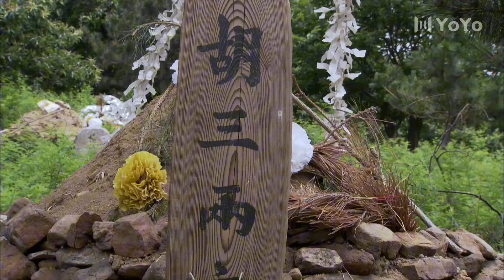【27集高光时刻】男人为了引出对手，竟把对手的老婆送去慰安所#功夫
剧名：烽火双雄
类型：年代、战争、抗战
主演：丁海峰、矢野浩二、郭金、涩谷天马、刘思言、王丽云、王奎荣、梁天、天明、冢越博隆
主要剧情：西川县县城，日军大队长佐藤光一大发雷霆，此战死去的日军小队长正是他的弟弟佐藤次郎。上司责令佐藤迅速拿出提高士气、降低作战伤亡比的办法。尚武嗜血的小队长荒木奉命启用死士训练营，佐藤甚至默许了他提出的采用活人练习刺杀的计划。
死士训练营内，荒木丧心病狂，用战刀逼迫一个文弱的士兵渡边秀夫刺杀八路军伤兵！关键时刻，新晋参军来到中国战场的士兵、武士出身的秋山太郎站了出来，拒绝杀戮手无寸铁的伤兵，荒木以违抗军令名义关押了秋山太郎和渡边秀夫。渡边意志溃散，面临危难。秋山太郎无奈出手相救，一起反出军营。
特别侦谍队队长黑田重雄从腰带山战役分析，日军士 气已经严重低落。再发展下去，战争局面将发生质的变化。而此时，秋山带人逃离军营消息传来。佐藤大惊，命令务必擒获叛兵，以除后患。
日军和汉奸队到处搜查，为了避免连累老乡，伤未痊愈的陈铁拳冒险离开，进山躲避。巧遇被追杀的秋山太郎。两人互相救援之后失散。
陈铁拳摆脱包围，潜入西川县城，被一个叫孔明的酒馆老板搭救。而同时，秋山太郎也带着伤病的战友渡边秀夫进了城，独自前去药房配药，留下秀夫在破庙藏身。秀夫一句日语引起了破庙难民的哗然，暴露了行藏。
秋山太郎去药房配药，被我地下交通员、药房钟老板看破。陈铁拳大闹西川城，与前来寻找他的八路军小分队会合，救出了已被日军抓获了渡边。混战中，秋山太郎被动地裹进了陈铁拳的阵营，一起逃出城来。交战中，他与自己的妹妹秋山智子撞见，原来，他正是为了寻找妹妹而来。没想到的是，秋山智子军国主义思想严重，反倒把枪对准了帝国的“叛徒”、自己的亲哥哥。钟老板为了救秋山牺牲。
秋山太郎走投无路，暂时跟随陈铁拳转移。
陈铁拳带领秋山和反战同盟会的战士三浦等人前去黄村炮楼执行瓦解任务。秋山第一次看到了自己的同胞冒死为八路军做事，陈铁拳也第一次见识到反战敌工队的特殊战术！战斗中，坚持不开一枪、用口号和宣传感化日军士兵的三浦被卑鄙的守军打死，激发了秋山对于战争正义性和残酷性的思考。他为三浦报仇，杀死了日军军曹。战后，秋山太郎带着两个日军俘虏离开八路军，却不料被自己的同袍出卖。陈铁拳再次带队赶在日军大队人马到来之前，救出了秋山太郎。秋山太郎从此跟随陈铁拳参加抗日斗争。只是他依然不愿意参加八路军，只答应在陈铁拳的小分队里作为陈铁拳个人的“手下”。他真正的目的还是要去找到妹妹，远离战争并带回家乡。
此时他的妹妹秋山智子正跟随着自己的恋人、日军特别侦谍队队长黑田重雄开始布局，设计诱捕秋山。一个叫宫本的武士冒充秋山到处屠杀老百姓，并和陈铁拳小分队展开战斗。区中队骁勇善战的战士艾虎为了向秋山学武，急于立功，牺牲在狡猾的宫本手里。秋山太郎再次激发怒火，杀死罪恶累累的宫本，为艾虎报仇。
秋山太郎经历了一次次战斗，看到了艾虎、柱子、芍药、胡三两等中国军民为了保卫家园、反抗侵略者一一牺牲，看到了了胆怯自私的村民孙三祥成长为勇敢的八路军战士，越来越认识到这场战争的不义以及中国军民顽强的抗战意志。
一次打火车的行动中，一名南下参加地下工作的八路军情报员白慧被陈铁拳救下。滞留在八路军小分队。她带来了一个消息，日军可能在本地区隐藏了可怕杀伤力的细菌毒弹。同时，国民党西川情报员孔明也证实了这个消息。这是一种极其不人道也被世人所唾弃的可怕武器。秋山太郎和陈铁拳站在同一阵营，与前来盗取细菌武器资料的国民党军统特务斡旋，与奔赴八路军后方的日军挺进队战斗，最后找到了日军毒弹部队的秘密阵地。此时日本宣布投降，秋山太郎看到自己的妹妹精神奔溃，死在日军自己的枪口之下，悲愤交加，与陈铁拳联手杀进敌阵，消灭了黑田重雄，摧毁了所有毒弹。最后，陈铁拳重伤，秋山太郎消失在崩塌的矿洞中。
四十年后，暮年的陈铁拳在烈士陵园，思念着自己的战友们，没想到，一个来自日本的老人也来祭拜八路军烈士墓，此人正是战争中九死一生辗转回到日本的秋山太郎。烽火年代的传奇双雄多年后含泪相见。